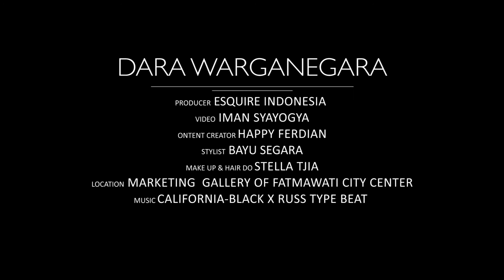Kebahagiaan Seorang DARA WARGANEGARA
Jangan ragu untuk bergembira bersama si cantik Dara Warganegara! Baca wawancara serta foto-foto eksklusifnya di majalah Esquire Indonesia edisi Oktober 2017.

Videographer: Iman Syayogya
Content Creator: Happy Ferdian
Photographer: Andre Wiredja
Stylist: Bayu Segara
Makeup & Hairdo: Stella Tjia

Music Credit to: 'California' by Black X Russ Type Beat

CONNECT WITH ESQUIRE INDONESIA

ABOUT ESQUIRE INDONESIA
Esquire Indonesia is a leading lifestyle magazine for men in Indonesia. The magazine publishes since 2005.